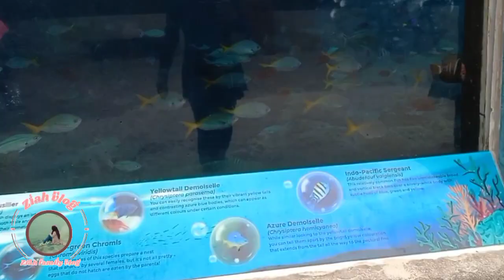Water park Singapore adventure cove Sentosa